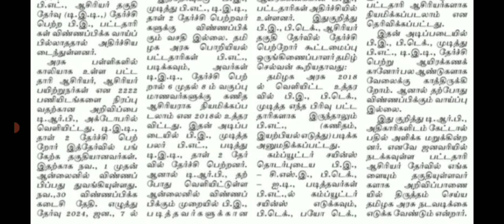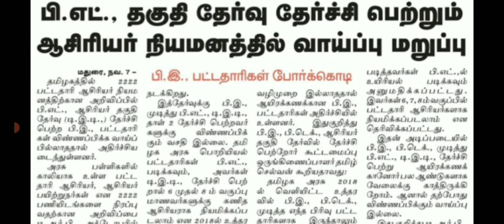TRB exam தகுதி தேர்வில் தேர்ச்சி பெற்றும் வாய்ப்பு மறுப்பு